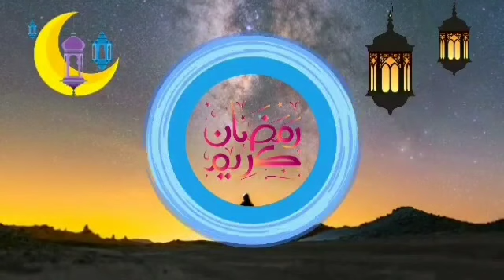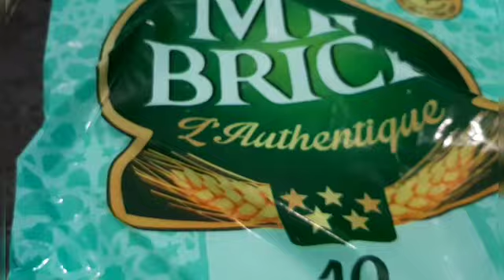شركت معكم سيكار بالكفتة وفلفلة وشعرية صينية🌶🍅 رمضان كريم🌙🌙⚘🥰❤